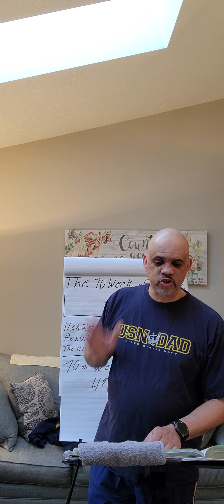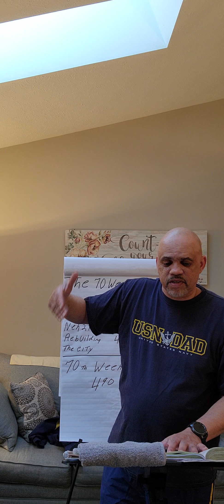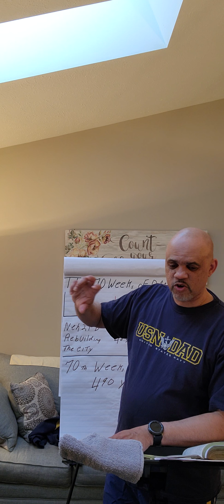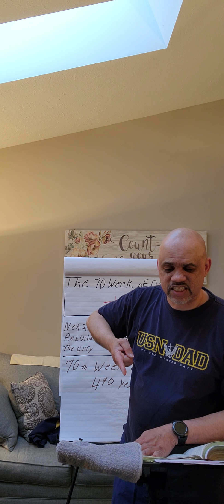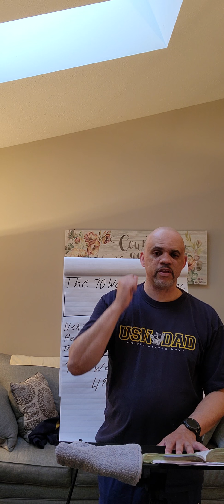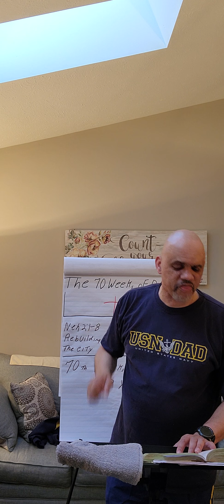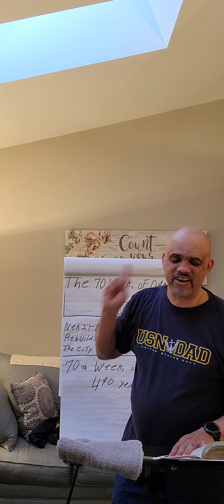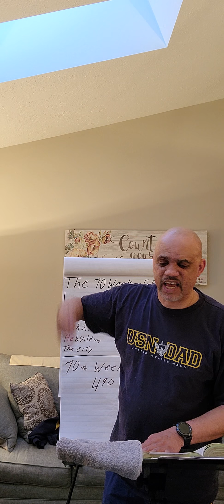The Peril to come Part #2 The Deception